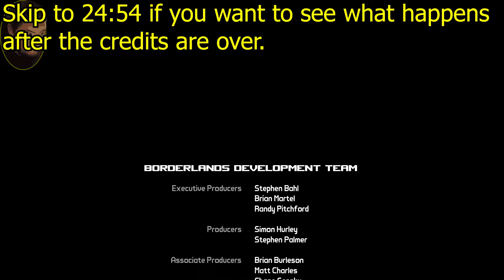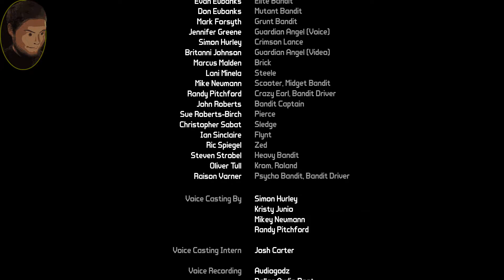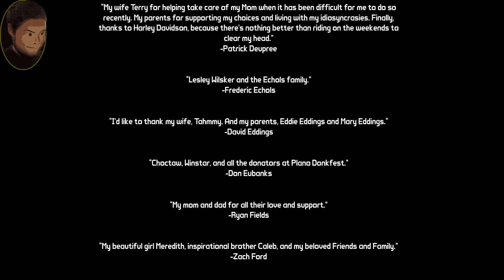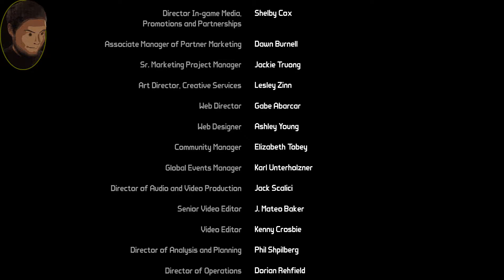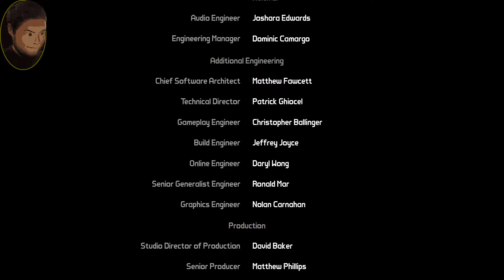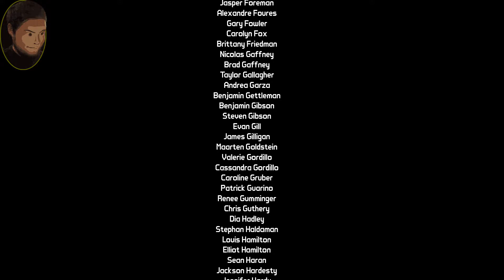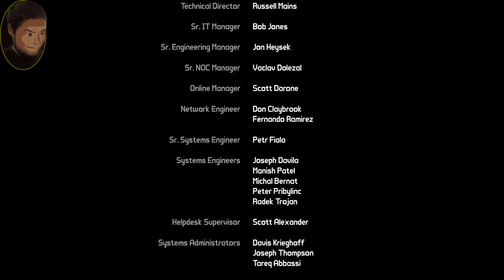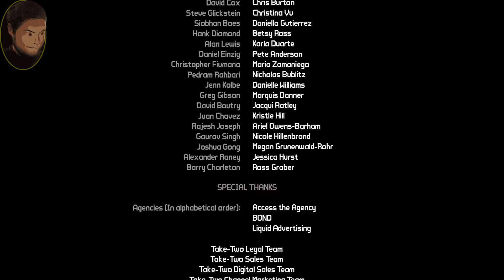Having Ammo Concerns | Borderlands: Game of the Year Enhanced (PC) - Part 46 [Finale]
In classic ZoinkMeister fashion, the credits start rolling eight minutes or so into the video, but there is stuff at the end, so make sure to stick around for that (or just skip to it, of course).

Whatever the case, I always ask that you especially leave a comment on this video if you've watched any of this series giving feedback on what you liked and what you'd be interested in seeing next on the channel. I think I already have another solo series lined up to replace this one (it was supposed to replace Fallen Order, but stuff happened). That being said, we definitely keep your recommendations in mind when choosing future series so let us know what you think, be it praise, constructive criticism, or other.

(Also, sorry about how quiet the game audio is in this one. I didn't catch it originally.)